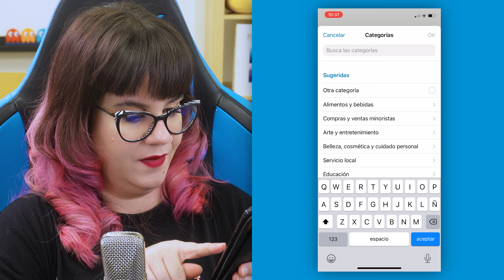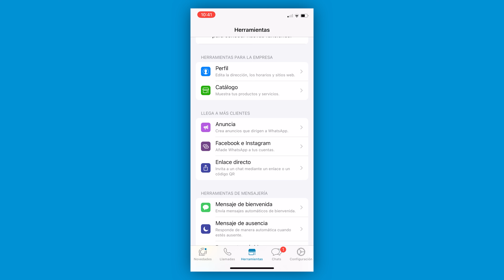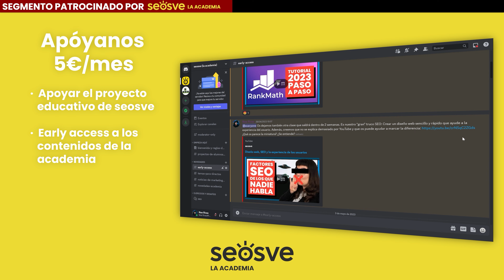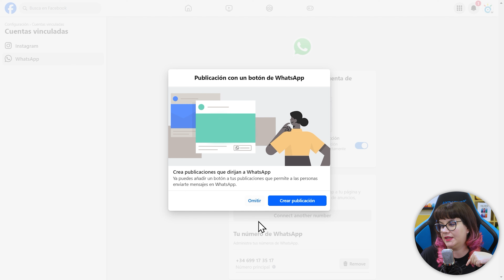Tutorial WHATSAPP BUSINESS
Si utilizas WhatsApp para tu negocio esta clase te interesa muchísimo. WhatsApp Business permite crear un perfil de empresa, respuestas automáticas y otras funcionalidades extra que te harán la vida más fácil. Además, te explicamos cómo conectar WhatsApp con tu Facebook y con tu web.

★ Accede a nuestros contenidos antes que nadie (y sin publicidad) desde nuestra academia ★

★ Esquema de contenidos ★
00:00:00 Inicio Clase
00:00:25 ¿Cómo se instala WhatsApp Business?
00:01:23 Funcionalidades extra
00:03:32 Conectar WhatsApp con la página de fans de Facebook

¿Te has leído la descripción hasta aquí? ¡Eres lo más!

Hecho con cariño por autónomos (o freelancers como dicen los modernos).
Besis 😘